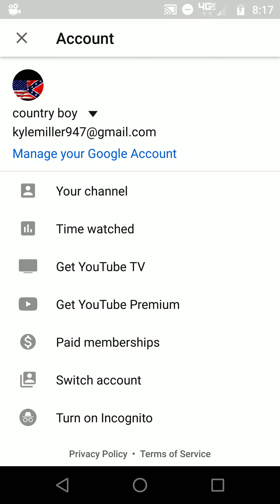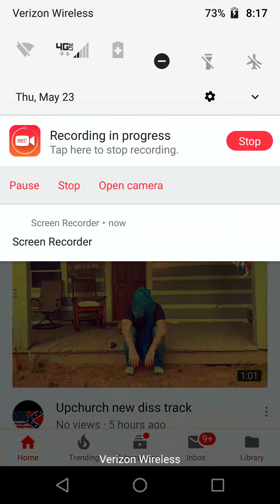For y'all wondering I have a 2nd channel